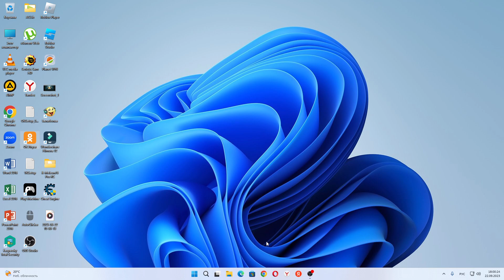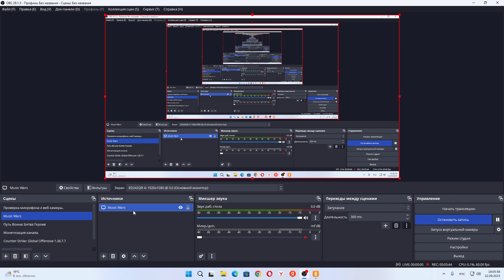Music Wars - Я закинула 1 000 Лайков для получения Достижения Музлайков.